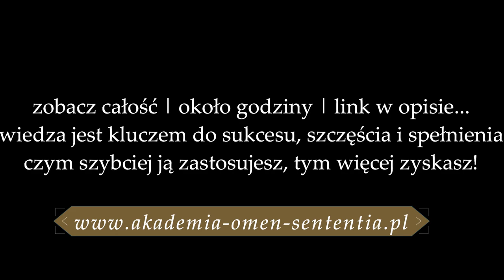735.Nie masz serca do tego, co robisz? - To da się zmienić! | Inspiracja nr 7 ✨ | Maria Bucardi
Ten wykład w całości znajdziesz  w Akademi Omen Sententia

📳Moje Strony na Facebook:
▶Magiczny Świat:
▶Jak być prawdziwą kobietą?